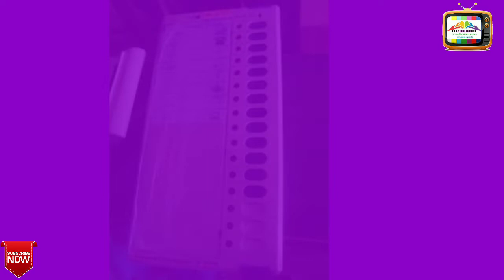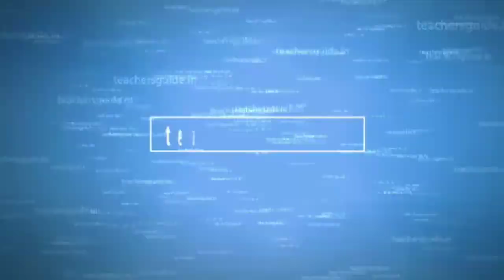ఎన్నికల సందర్భంగా నేరాలు - వాటి సెక్షన్ లు - శిక్షలు SECTIONS - PUNISHMENTS - IN ELECTIONS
SECTIONS - PUNISHMENTS IN ELECTIONS